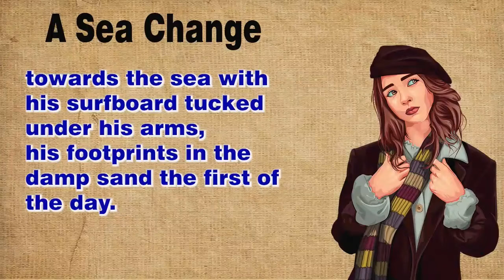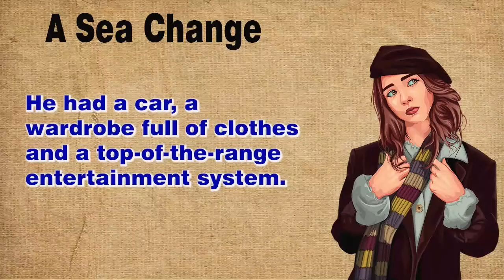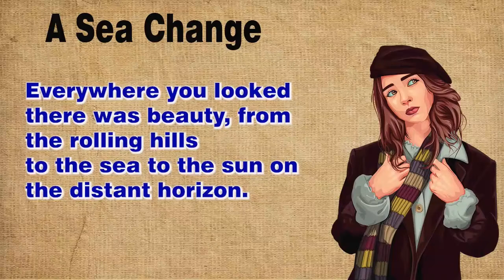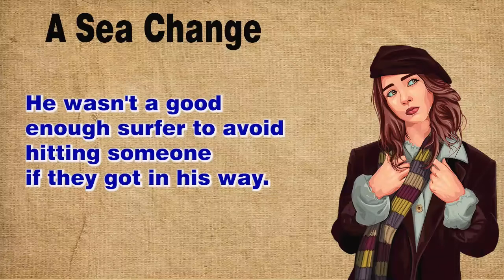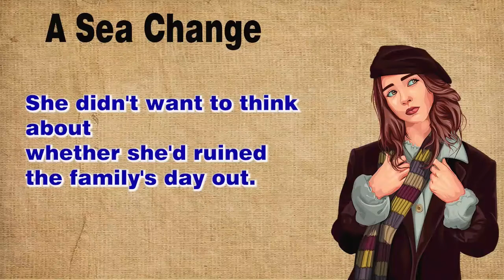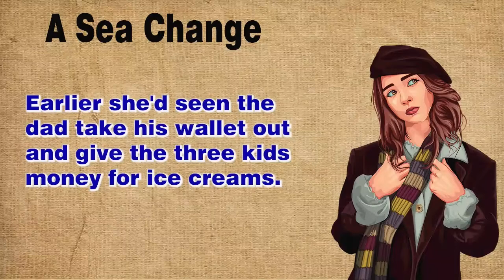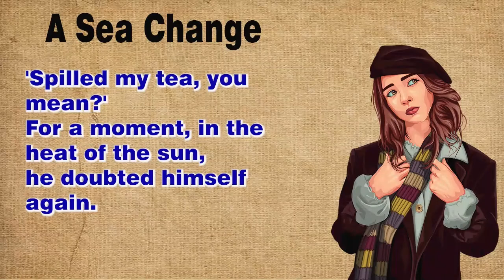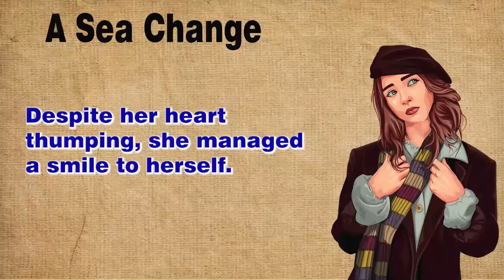Learn English through Story - Level - B2 | A Sea Change Part 2 | IELTS Practice | English Story (82)